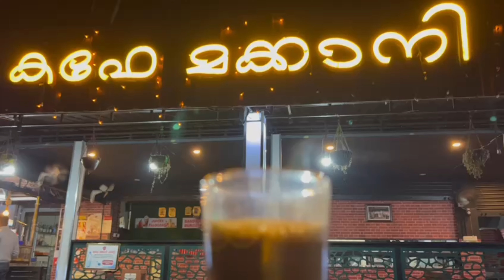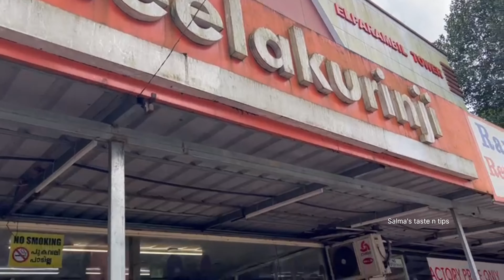കല്യാണം കഴിഞ്ഞ് 17 വർഷങ്ങൾക്ക് ശേഷം 5 മക്കളെയും വീട്ടിൽ ആക്കി, ഒരു ഹണിമൂൺ ട്രിപ്പ്‌ 😍| Munnar days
ഒരു പിടി നല്ല ഓർമ്മകൾ💗💞